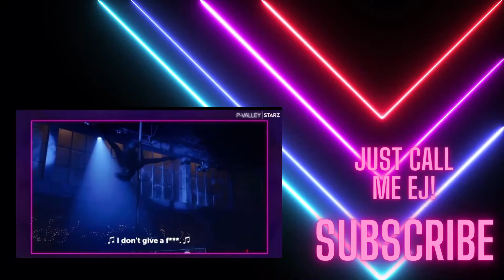P Valley Flash Back with Mercedes and Keyshawn aka Ms Mississippi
Ready for P Valley !!

Recaps of my favorite shows will be on the Podcast starting in June..